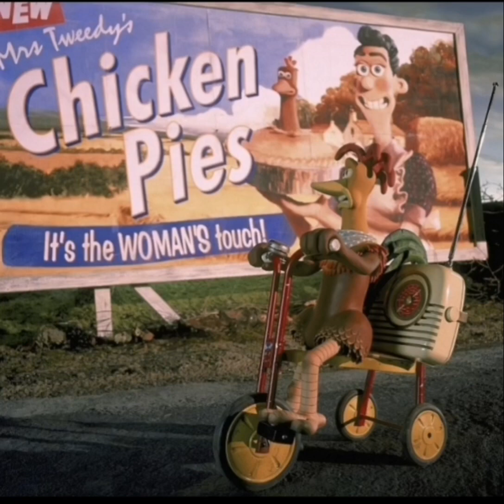Мультфильм "Побег из курятника